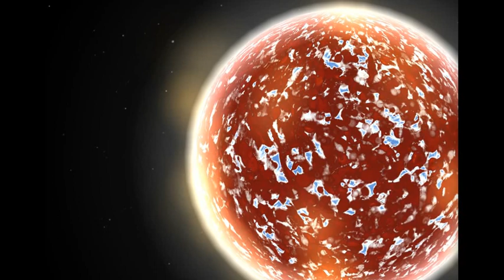Vanderson - Preservation of Human Life (Goa Trance)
track from my new EP: Artificial Intelligence